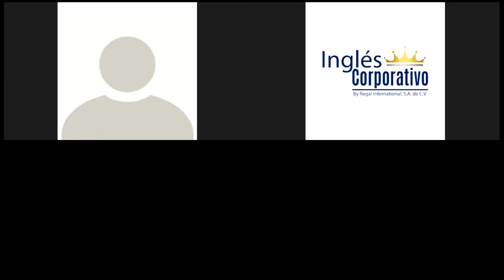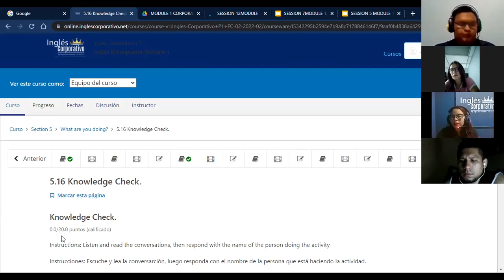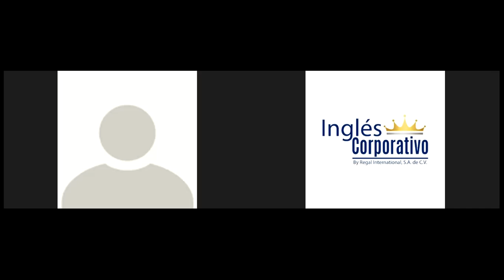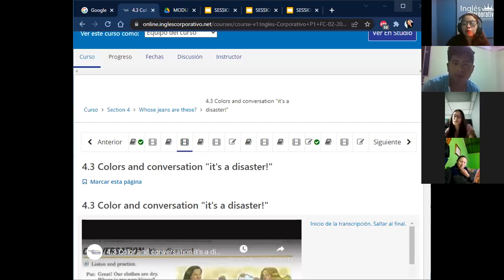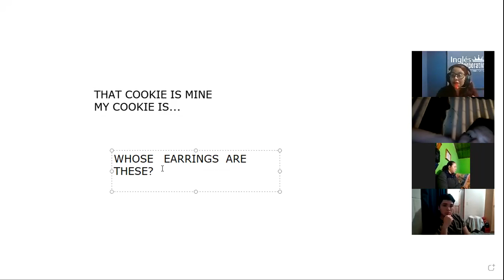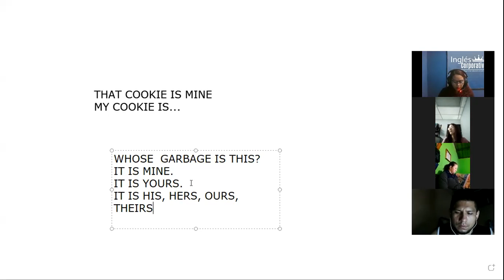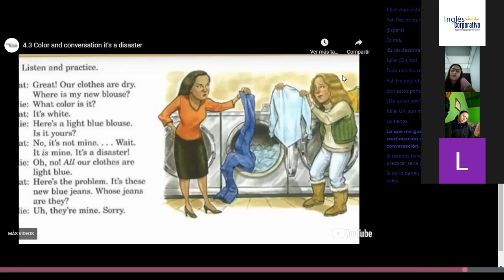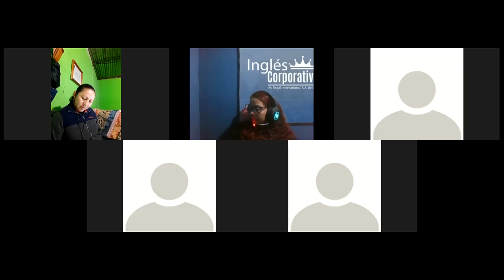Ingles Corporativo- SESSION 12 IT IS A DISASTER